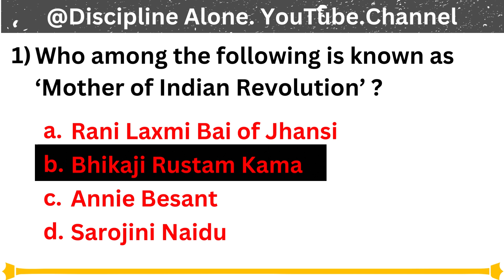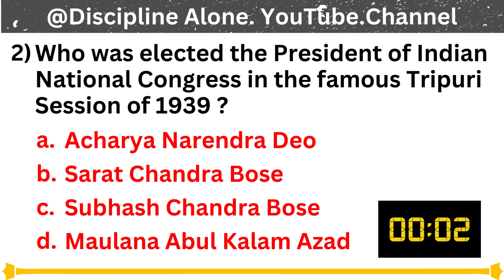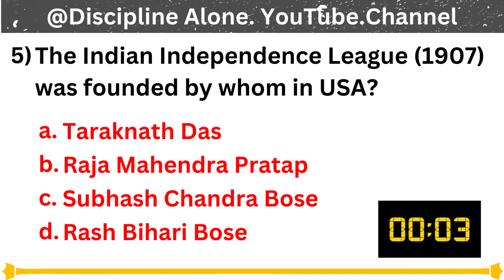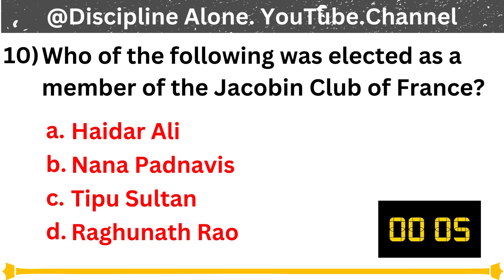Modern Indian History and Freedom struggle -03 || GK Questions || MCQ Question Bank #25